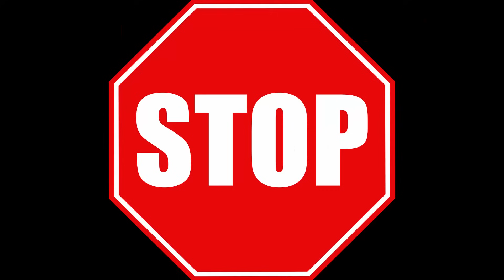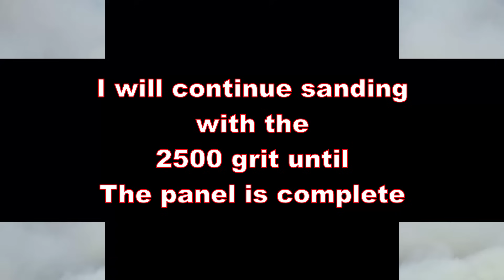How to Cut and Buff New Paint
A step by step tutorial on how to wet sand, buff and polish your paint for a show quality finish.
In this video I will show you all you need to know to get a show winning finish on your paint job.
 Step by step I'll show the tools and supplies you'll need. Wet sanding the proper way. All aspects of the surface preparation process.
You'll Learn,
 What is orange peel and why you don't want it
 Dust Nibs how to find them and how to remove them.
 What sand paper to use.
Who makes the best sand paper and where to get it.
What grit sand paper to use?
Should I use multiple grits of sand paper?
What grit paper and in what order?
How to sand the panel and not ruin your new paint?
How to wet sand to make the buffing, compound and polishing process quick and easy.
Sanding Blocks and why to use them.
Who makes the best sanding blocks for wet sanding and buffing.
I'll show you all this and more on a really life restoration project I am doing for a client.

Timecodes
0:00 Intro
3:48 What you need
3:48 What is scratch refinement
4:48 How long to wait before buffing new paint
8:53 Supplies to get
11:18 Best sanding blocks & why use them
14:38 Dust Nibs explained
15:21 Setting up your blocks
16:30 Sanding process explained
17:50 How often to rinse the panel
18:23 Why use a Squeege
19:18 Becareful around your body lines and edges
20:14 Drying and Inspection
21:49 When have you sanded enough
23:01 How long does the paper last
25:06 How to use the sanding blocks correctly
27:27 Changing to 2000 Grit
29:48 Why I work in small sections
31:28 Close up of 1500 vs 2000
32:31 Avoiding grit that causes unwanted scratches
33:47 2000 Grit Completed
34:50 Changing to 2500 Grit
35:39 Final Inspection are you ready to Buff
36:20 Recap
37:59 Thank You!

3M sand paper 1200
Super-Flex Wet/Dry Sandpaper
Sanding Blocks Soft-Sanders
Spray Bottle Zep
Scott Rags in a Box
Microfiber Cleaning Cloths

Comments and encouraged and appreciated
Thanks again,
 Troy Kane